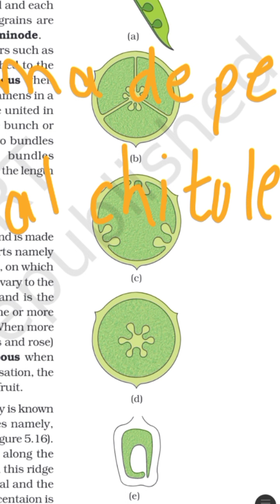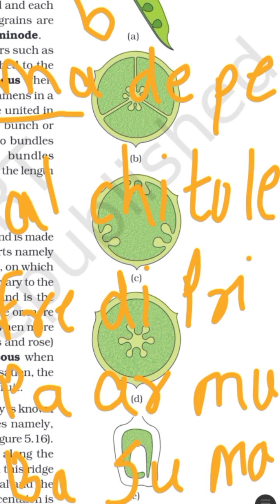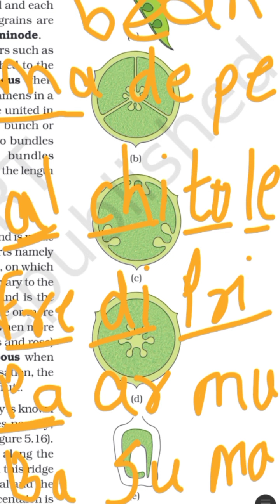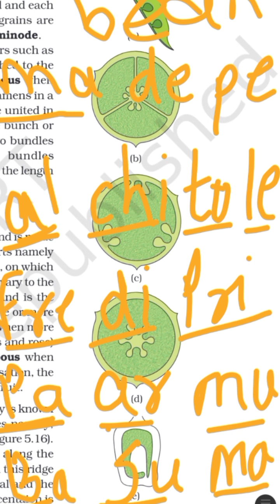placentation with example for remember easiest tricks /tricks to remember /biology tricks /tricks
biology study with tricks
 Ncert text book important contents you get from this channel
Easy tricks to understand content
So you is one of neet aspirant do not forget